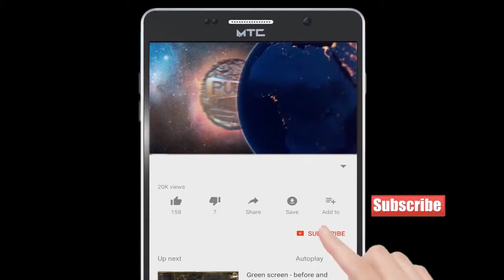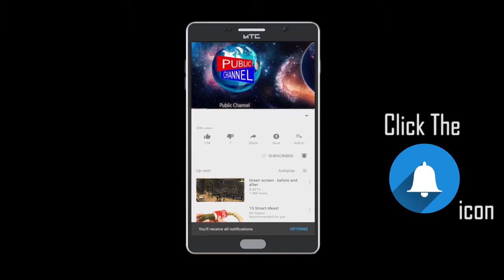मुस्लमानो पर श्रीलंका मे फिर हमला | Publicchannel.News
Chife Editor : Lal Mohd Shaikh
Video Editor : Abdur Rahman
Cameraman    : Abdur Rahman